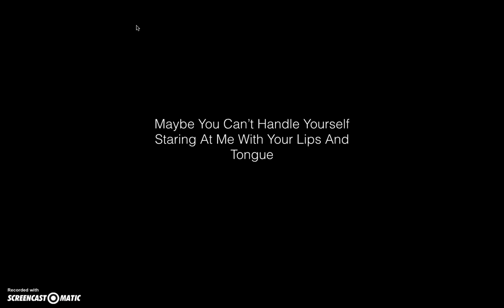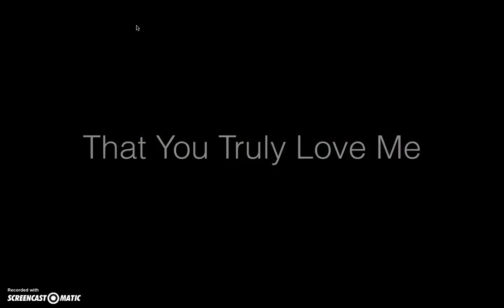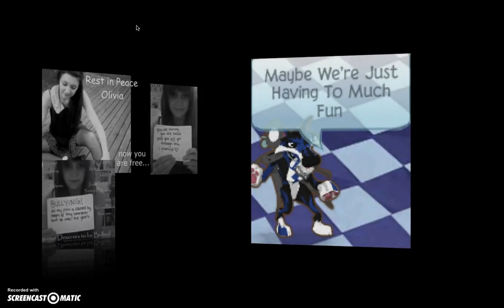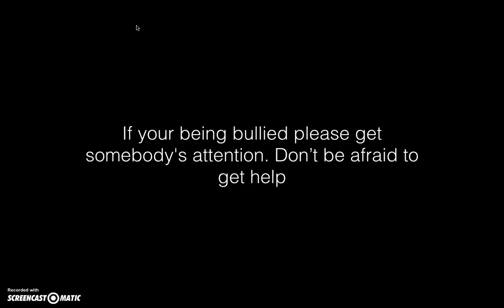Bulls In The Bronx AJMV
Sorry I haven't uploaded in so long.